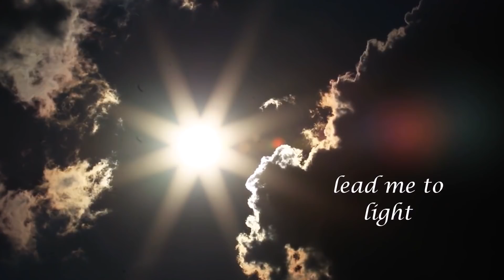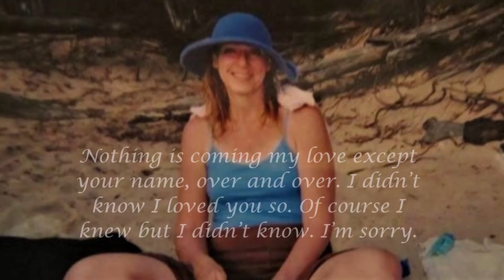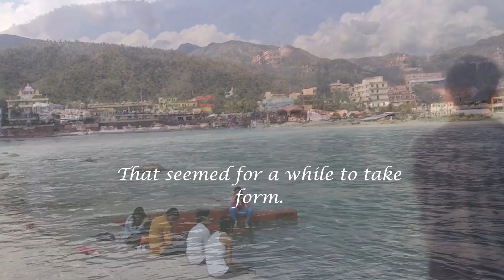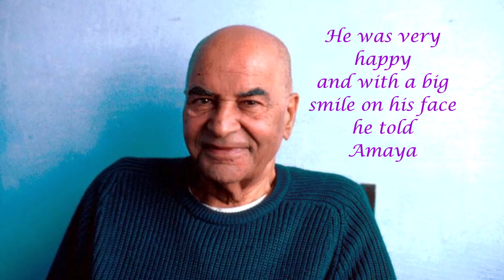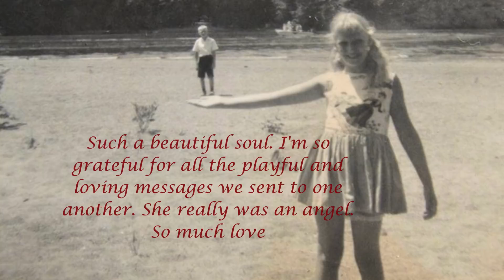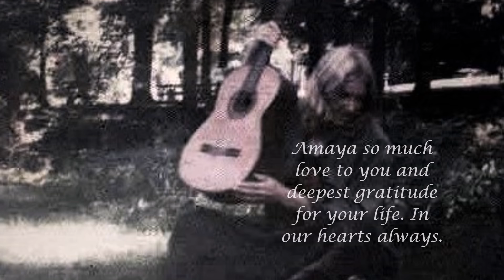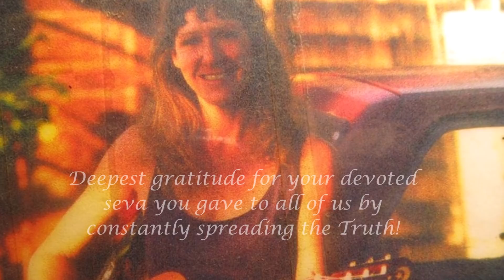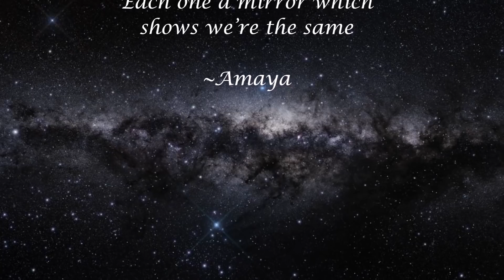Tribute to Amaya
" I smile like a flower not only with my lips, but with my whole being...for I am alone with the King and have lost myself in him..."
~Rumi

This video is a tribute to our Beloved Amaya (Wendy Lou Singleton) one of the few Divine gardeners who visited the Earth between 15th May 1956 and 12th April 2019 to share endless love, blessings, tantrums, cheers, hugs, laughter, rainbows, wisdom, chocolates, music and freedom. She has been a True example of selfless service throughout her life.

Not many know of the many ways in which she has served and blessed so many.

From transcribing thousands of Satsangs for Papaji, Anantaji, Rupert Spiraji and Moojibaba to being one of those open hearted souls who worked at Osho’s Ranch, to gifting books to people who couldn’t afford them,  and even offering to sell her guitar so she could help her loving friend to realize her dream of meeting Moojibaba...making sure a comfortable car was arranged for her caregiver who lost her future son-in-law while she herself was in bed needing care, and many more acts of kindness, she was so compassionate towards everyone.

Amaya lived most of her life in Maui, Hawaii, the days she fondly reflected as ‘best days of her life’. Some five years ago she moved to live in Iowa to take care of her ailing parents.

She longed so much to meet her Beloved Masters Moojibaba and Anantaji and Grace made it all happen in February of 2019 with her brothers supporting her by caring for their mum so she could come to India for Moojibaba’s Satsang season in Rishikesh. The sangha came together to help finance her journey.

Few days before Moojibaba’s Rishikesh season came to an end she met with an accident and was hospitalized. The sangha that knew her, those who knew very little of her and even those that knew nothing of her somehow came together to take care of her- just like she had always been there for others. These Beings kept her company while she was in hospital, some beings rented a guitar so she could enjoy what she loved so much, to express herself through her music... some others would help her with her Visa extension, while others helped to assist her body to move for the various visits from hospital to the hotel.

Endless Grace was showered upon her, with all the love and care that she so deserved.

On 12th April 2019 she left this realm and became one with Mother Ganga and the whole cosmos during the auspicious days of Navratri (The Goddess Festival).

Her love for Ganga is beyond words and imagination!. Some friends in Maui reported that rainbows were appearing every day for some days since Amaya’s passing, so many friends have shared that they felt her love and presence showering tender care on them as they grieved her earthly departure.

Her Sangha friends and Beloved Guru Anantaji (whom she fondly referred as Father) arranged for her loving goodbye by the banks of Mother Ganga. (Anantaji’s message on this

Amaya's family has been so loving and supportive throughout this whole process, and we are so grateful for this, for such a precious gift as Amaya can only come from a garden of love.

Thank you to her mom- Audrey Hosford, dad- Richard Singleton stepdad- Charles Hosford and brothers- Leland Singleton, Glenn Hosford and sister in law- Jenny.

Yes, she was a firecracker as well! She may not have been the best patient but she was and is such a radiant, innocent, and honest being who even in the most stressful moments would recognize if things were not in service to her Truth, would be so willing to offer it all up to Grace to be guided back in the heart.

- Her last Aloha song that she sang the evening before passing

-          We have collected messages from as many sources possible where everyone loving sent their condolences, prayers and blessings to her on her leaving this world.

- Collection of her songs (and their lyrics), pictures, love messages on her passing can be found

BIG gratitude to Dearest Lucia for bringing to life such a lovely and much deserved tribute video. No one else but her would have done justice to this video.

Music Credits

Aloha Amaya - by Atma